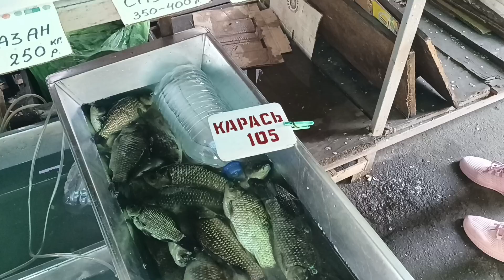ОТЛИЧНЫЙ РЕЦЕПТ ПРИГОТОВЛЕНИЯ РАКОВ! ОЧЕНЬ СОЧНОЕ МЯСО